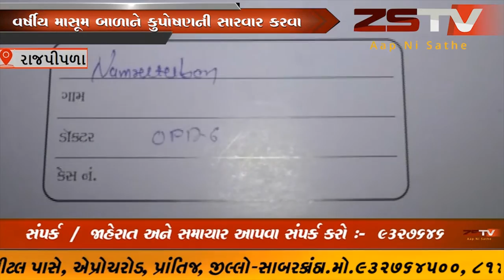રાજપીપળા સિવિલ હોસ્પિટલમાં તબીબ અને સ્ટાફની બહાર આવેલી અક્ષમ્ય બેદરકારી સામે ફરિયાદ.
નર્મદા જિલ્લાના મોવી  બોરીદ્રા ગામની સાડા ચાર વર્ષની વર્ષીય માસૂમ બાળાની ઓછા વજનની કારણે કુપોષણનો શિકાર બનેલ હોય ગામની આંગણવાડી બહેનો દ્વારા રાજપીપળા સિવિલ હોસ્પિટલમાં કુપોષણની સારવાર માટે દાખલ કરી હતી. પરંતુ સિવિલ હોસ્પિટલમાં સારવાર  કરવા બાળકીના પગની કસરત કરાવતા ડોક્ટરની બેદરકારીને કારણે ડાબા પગનું હાડકું ભાંગી નાખતા સિવિલ ના તબીબ અને સ્ટાફ ની બેદરકારી સામે આવી છેરાજપીપળા સિવિલ હોસ્પિટલમાં તબીબ અને સ્ટાફની બહાર આવેલી અક્ષમ્ય બેદરકારી સામે ફરિયાદ.